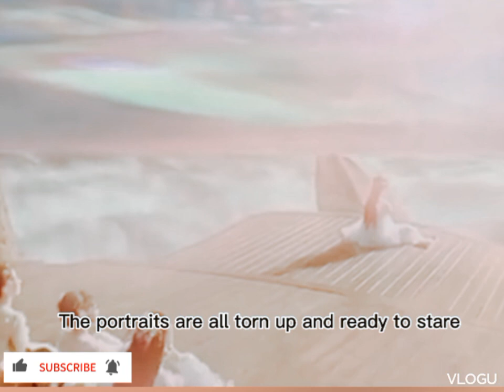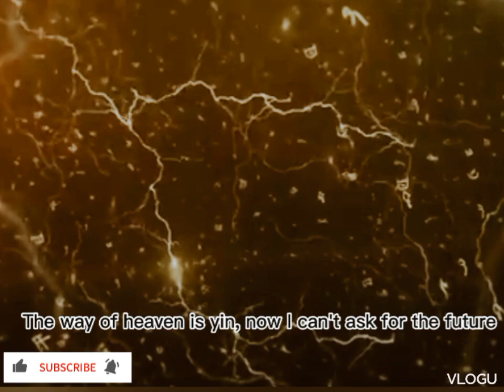orchid and Qingcang qongfang are first meet its other😊😊🙈♥️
Qingcang qongfang to first meet orchid ❤️Music:Limosine.mp3
Source:Audionautix.com
Musician:Jason Shaw